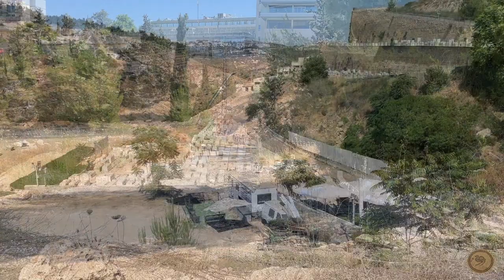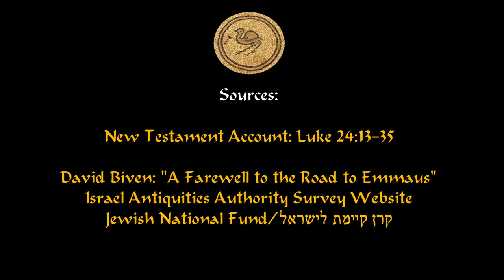Emmaus Trail: Roman Road Jerusalem to Motza - דרך הרומאי לאמאוס מירושלים למוצא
The Ancient Roman road to Emmaus from Jerusalem, is almost completely gone, and so it was my goal to find it, and record what I could to this date in May 2021. Thanks to David Biven and his research, we were able to locate it, but were almost prevented by the overgrowth of weeds and thorns.  Spanning the ravine south of the hill of Jerusalem's largest cemetery, "Har HaMenuchot", it's possible to hike on a dirt road on the S side of the ravine, in which the ancient road may barely still be found. It goes all the way to Motza, and this stretch of the road to Emmaus is not contested. The best way to find it is to look into the ravine and see the municipal water main pipe, which runs alongside the weed infested, ancient road. Motza is one of four candidates for biblical Emmaus, in the New Testament Luke 24 account. The other three are Nicopolis, Qubeibeh, and Castellum (Abu Ghosh), based on their distance from Jerusalem.

If you would like to use this movie, please give credit by copying the following statement and link:

For a more detailed history of this stretch of the road, see:
David Niven "A Farewell to the Road to Emmaus":